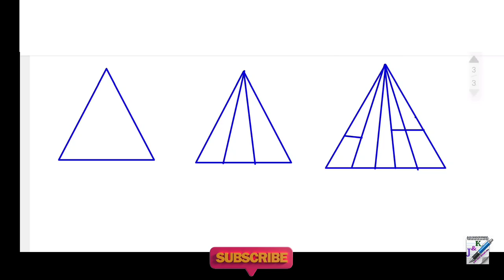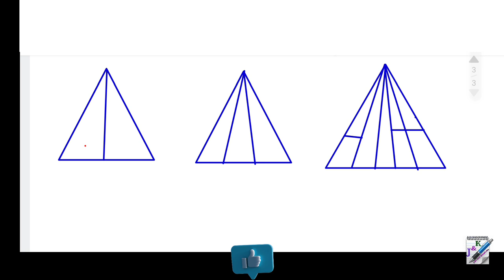Counting Figures | Triangle Counting | Part -1